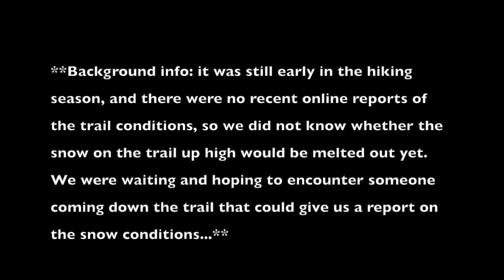BAGS in Enchanted Valley Part 3: Hiking Toward Oneil Pass HD 1080p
Anxieties are high. Back in the early COVID days. Backpacking in Olympic National Park July 2020.